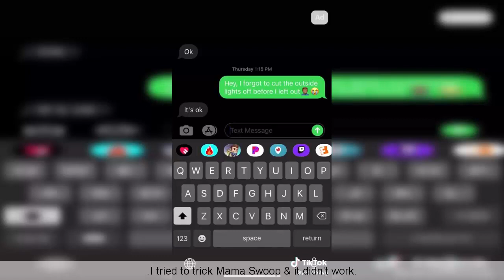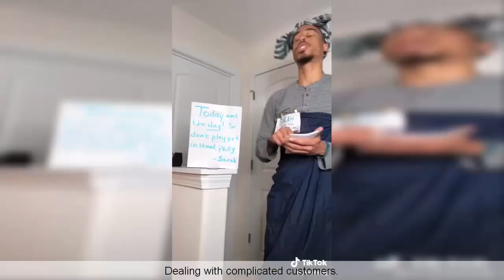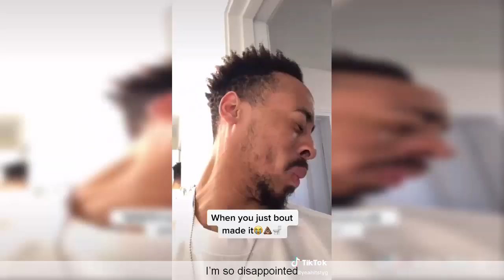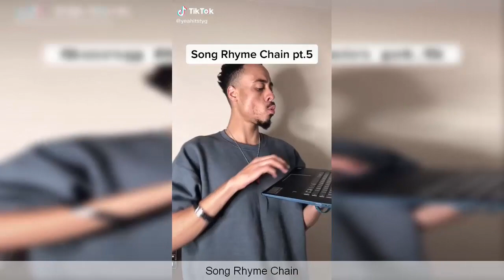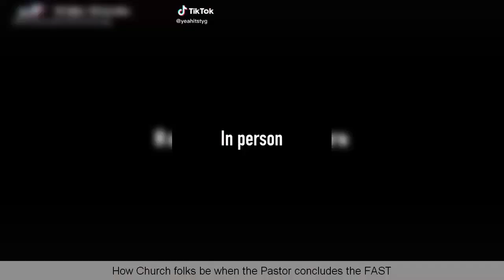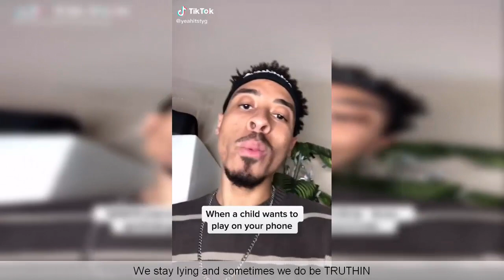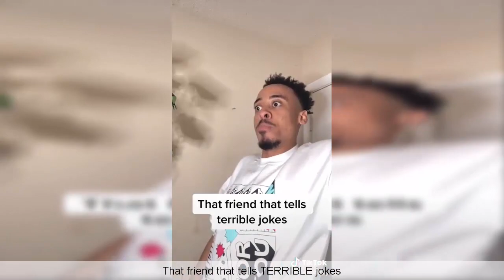Yeah It's Ty G Funny TikTok Videos Compilation | Yeahitstyg Funny Videos - Fun Studio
Enjoy New Video Yeah It's Ty G Funny TikTok Videos Compilation | Yeahitstyg Funny Videos

TikTok, Tik Tok, Tik Toks, Clean TikTok, Clean Tik Toks, Yeah iIt's Ty G,​ Yeah It's Ty G Videos,​ Yeah It's Ty G Compilation Video,​ Yeah It's Ty G Fun Studio,​ Yeah It's Ty G Funny Video,​ Yeah It's Ty G TikTok​ Yeah It's Ty G Funny​, Yeah It's Ty G Youtube, Vines, React, Funny, Videos, Viral